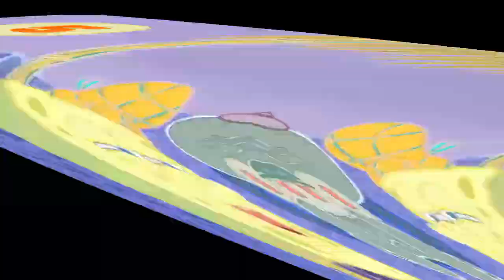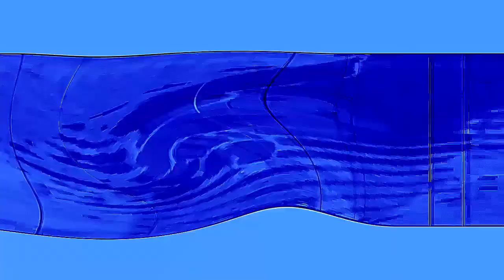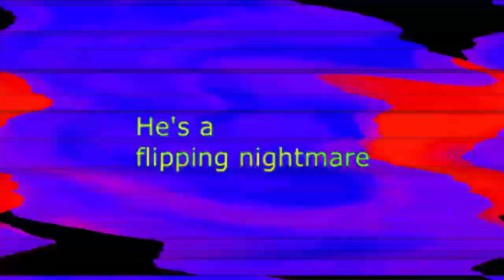Veg Replace Tennis 💥 Every Time Squidward's House Was Destroyed! SpongeBob Rounds